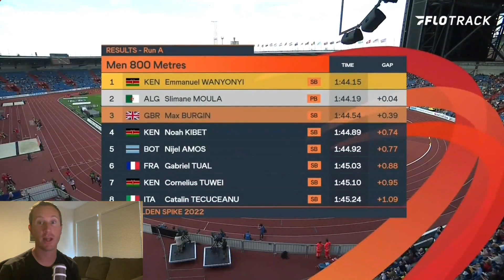This 17-Year-Old Is The Future Of The 800m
Kevin takes a look at the wildest men's 800m of the year, which featured a crowded field and two incredible kicks.